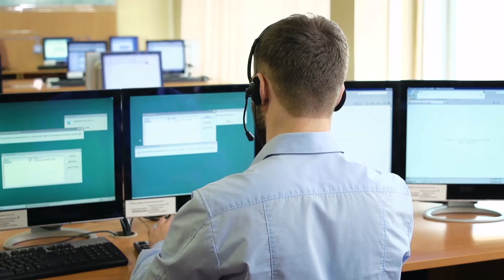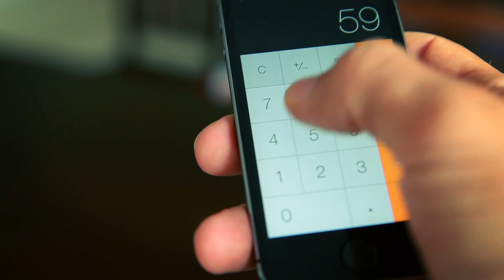TATA STRUCTURA - 355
Steel Hollow Sections for Tomorrow is now
- 3 Times Better
- Sustainable, Stronger & Bigger

TATA Structura 355 stands out to be the only 'GreenPro' Certified product in structural tube segments in India for sustainable construction

It is now enhanced and available in a bigger diameter that goes up to 610 mm OD, 500mm x 500mm*, 700mm x 300mm*

A first of its kind product with higher yield strength